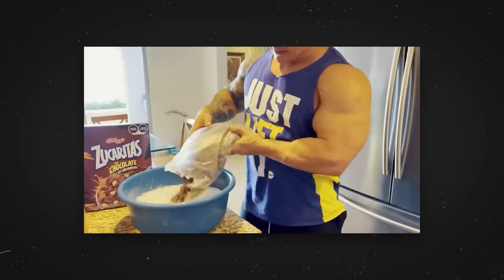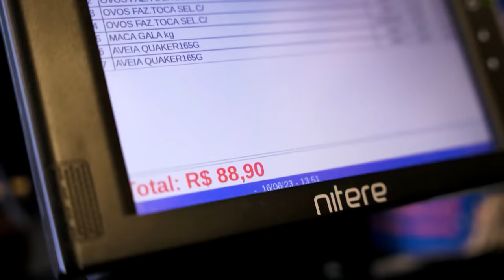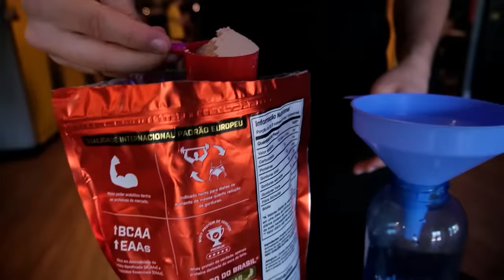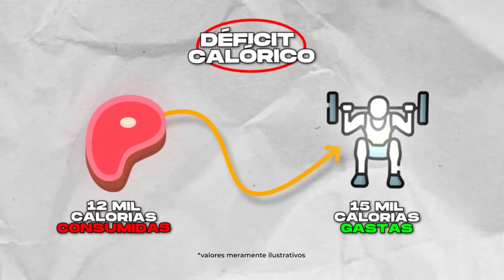FIZ A DIETA DO FABIO GIGA POR 24 horas!!!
E aí, galeeeeera, encarei o desafio de fazer a dieta do Fábio Giga @FabioGigaPRO ! 🔥💪 🏋️‍♂️

Bora ficar monstro?! Agora o shape vem 🔥💪  Encarei a dieta do Giga, será que deu ruim? kakakakakakaka Fica até o final!

FIZ A DIETA DO FABIO GIGA POR 24 horas!!! | Cheff Otto

O que acharam do vídeo? Comentem aeeeee! 🔥